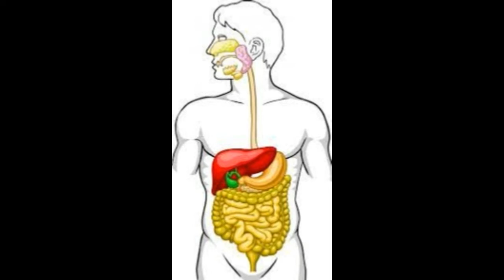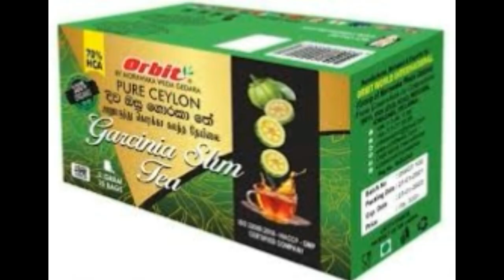ලෙඩ රෝග නැති කරන හෙළඔසු ගොරකා